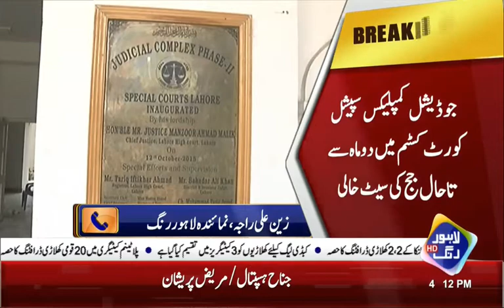Still No Judge in Judicial Complex